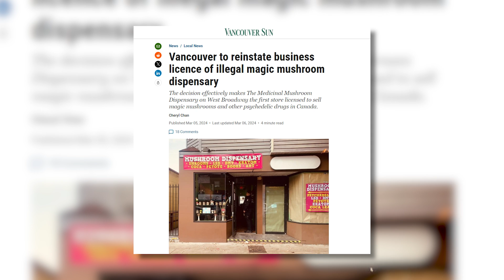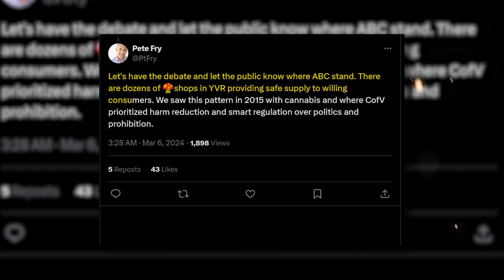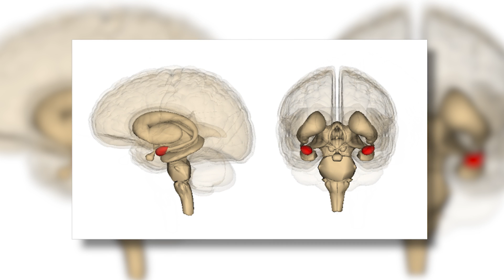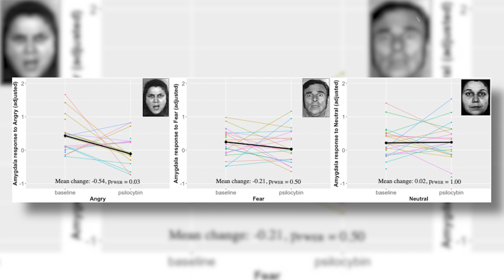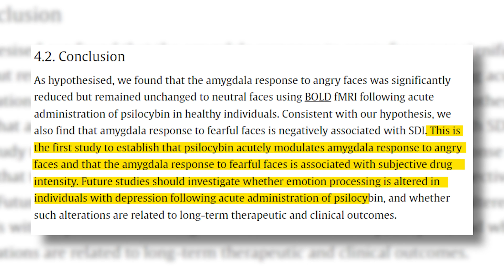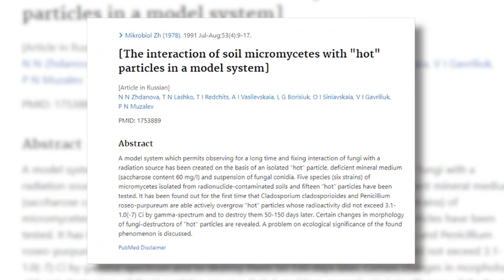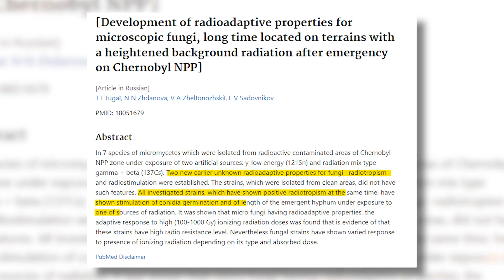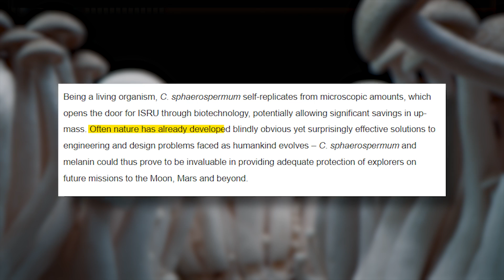Fungi and The Fear Response - NEW Study Shows Mushrooms May Reduce Brain's Response To Angry Faces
Everyone has heard of "bad trips" but what if a mushroom could actually reduce the brain's response to scary looking faces? We dig into a new study that looks at the relationship between psilocybin and our emotional
response to fear and anger that could have some downstream effects for psilocybin therapy.

We're also digging into the discovery of radiation eating fungi as one of the "great moments in mushroom history" and its future implications for space travel. Plus, an update on the never ending battle between law makers and
dispensary operators, as a Vancouver dispensary is granted a license to operate.

Chapters:
0:00 Intro
0:54 Shroom Shop Gets It's License Back?
4:29 Psilocybin And Our Response To Anger
11:39 Radiation Loving Fungi
19:12 Outro